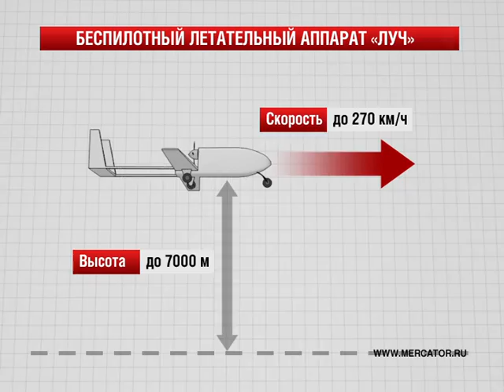Беспилотный летательный аппарат «Луч»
В экспозиции концерна «Вега» на МАКСЕ-2011 был представлен беспилотный летательный аппарат «Луч». Это первый российский беспилотник, который может быть задействован не только для разведки и ретрансляции, но и для ударных миссий. Под фюзеляжам аппарата или на пилонах крыльев можно разместить боеприпасы и систему управления оружием от 150 до 170 килограмм.